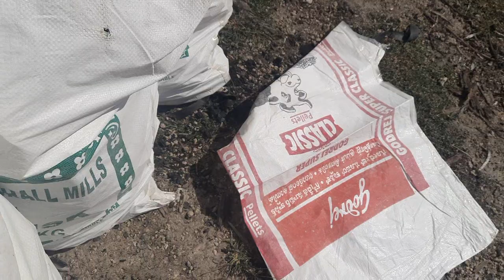Charcoal supplier wholesale distributor INDIA SUPPLY 9449003167 Rajesh reddy agency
Wood charcoal All india supply 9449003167